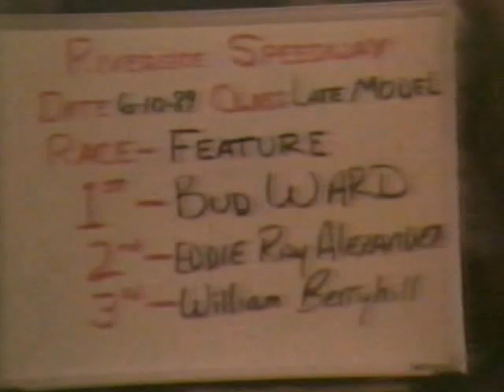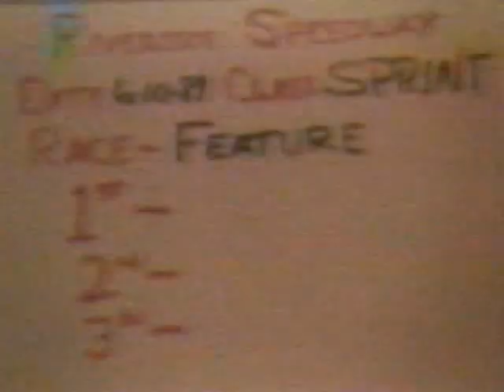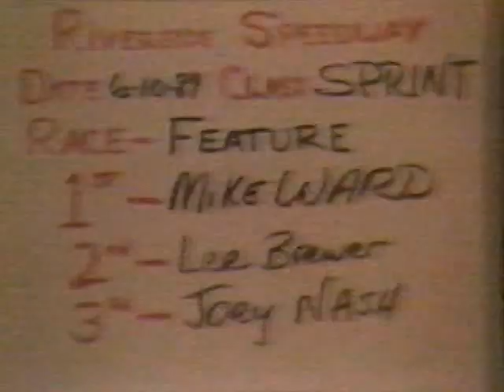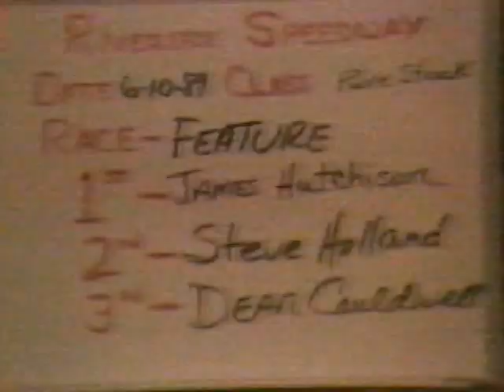Riverside Speedway June 10th 1989 part 3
Weekly racing program at Riverside Speedway. West Memphis, Arkansas, June 10 1989